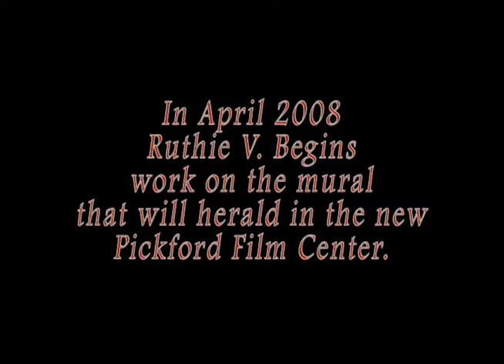Ruthie V. and her amazing mural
7 day time lapse video documenting the giant mural painting by Ruthie V. at the future home of the Pickford Film Center.